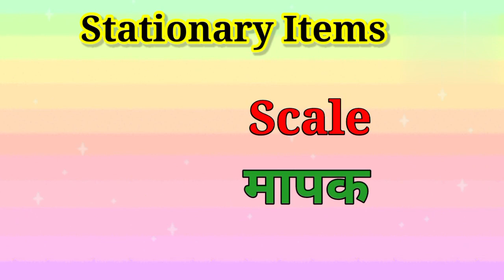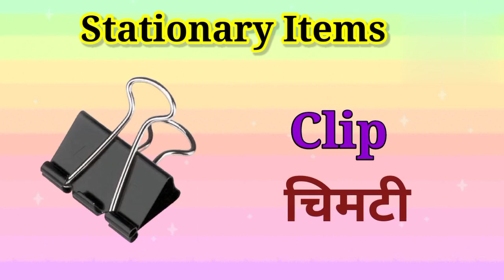Stationery Items Name in Hindi and English for kids || सभी स्टेशनरी आइटम के नाम||List of stetionery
Stationery Items Name Hindi And English Main With Pictures स्टेशनरी आइटम के नाम || all stationary Item's names || List of Stationery Items Vocabulary with Images ||

10 stationery name.
Stationery name in English.
स्टेशनरी इन इंग्लिश. स्टेशनरी इन हिंदी.
स्कूल स्टेशनरी आइटम्स लिस्ट. थोक स्टेशनरी मूल्य सूची.
20 Stationery name. स्टेशनरी की दुकान.
Office stationery items list. Stationery items name with picture. थोक स्टेशनरी मूल्य सूची.
10 stationery name. 20 Stationery name. स्टेशनरी इन हिंदी.
स्कूल स्टेशनरी आइटम्स लिस्ट.
स्टेशनरी in English.
1. Pencil (पेंसिल) पेंसिल
2. Pen (पेन) कलम
3. Ink (इंक) स्याही
4. Eraser (रेज) रबड़
5. Sharpner (शार्पनॅ)
6. Sketch pen (स्केच पेन) स्केच पेन
7. Stapler (स्टेपलॅ) स्टेपलर
8. Scissor (सिज) कैंची
9. White fluid (व्हाइट फलुइड)सफेद तरल पदार्थ
10. Paint brush (पेंट ब्रश)
11. Scale (स्केल) मापक
12. Divider (डिवाइडर ) परकार
13. Book (बुक) किताब
 14. Register (रजिस्टर)
रजिस्टर
15. Paper (पेपर) कागज़
16. Gum (गम) गोंद
17. Quill pen (क्विल पेन)
पंख की कलम
18. Crayon (क्रेयॉन) खड़िया पेंसिल 19. Paper-Weight (पेपर- वेट)
कागज दाब
20. Inkpad (इंकपैड)